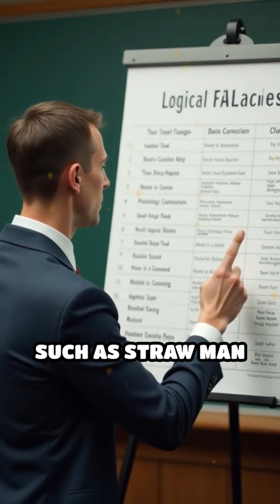Debate: The Catalyst for Social Change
Discover how structured debate can ignite social movements and influence policy changes. Join us for insights!